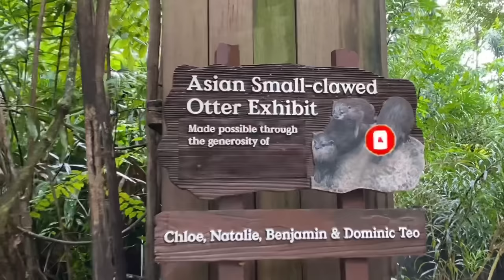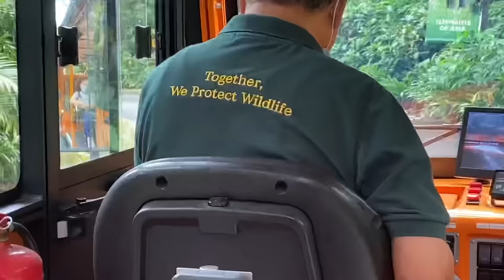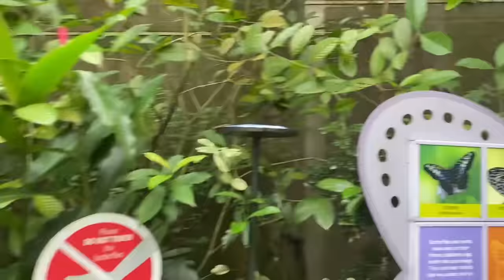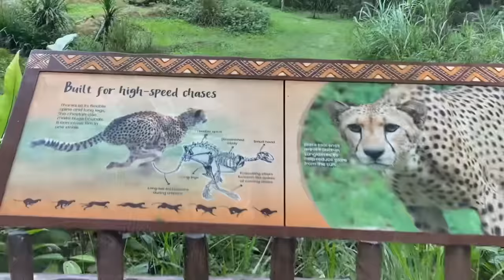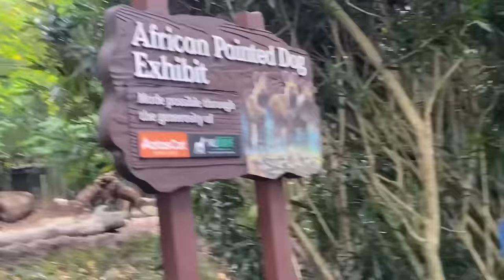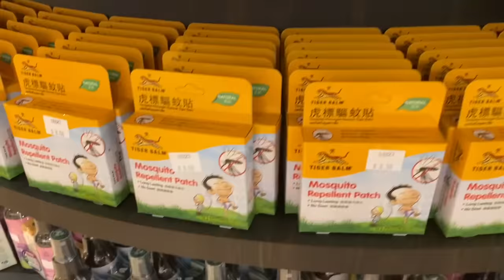SINGAPORE ZOO TRIP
A short trip to the Zoo. let's have a short break from workout.